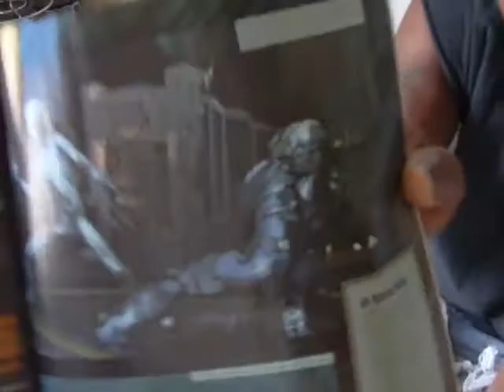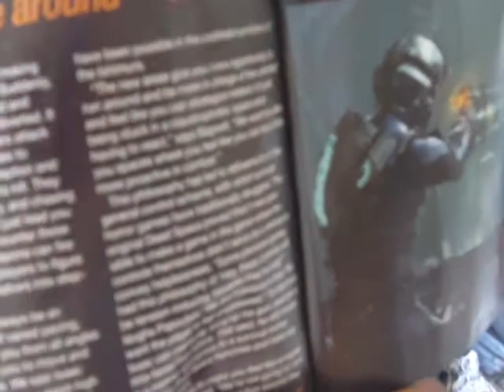Comic con 2010 Dead Space Suit Creation part 2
Still going at it!!